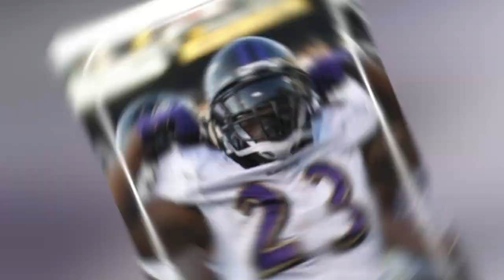THE BIG VICTORIES PODCAST EPISODE#8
Our first feature Guest is Florida State Rep. Travaris L. McCurdy is an American politician serving as a member of the Florida House of Representatives from the 46th district. He assumed office on November 3, 2020. As a freshman legislator Representative McCurdy was named Democratic Minority Whip for the Florida House Democrats. He fought ferociously to protect public education, free speech and ensure every Floridian has equal access to the ballot box. Representative McCurdy is eager to continue his work in Tallahassee on the issues of housing and economic vitality specifically in the Florida legislature. Our second feature Guest is Hugh Lamont Douglas (born August 23, 1971 in Mansfield, Ohio) is a former American football defensive end in the National Football League. His playing career included stints with the New York Jets, Philadelphia Eagles (twice), and the Jacksonville Jaguars. In his first season in 1995, Douglas was named Defensive Rookie of the Year by the Associated Press.

A three-time Pro Bowl selection, Douglas was a first-round draft choice of the Jets in the 1995 NFL Draft and was traded to the Eagles prior to the 1998 season for two draft choices. Douglas spent the 2003 campaign with the Jaguars before re-signing with Philadelphia in 2004. Douglas is ranked third behind Reggie White (124) and Clyde Simmons (76.5) on the Eagles' all-time sack list with 54.5 during his six seasons. thank you for listening.